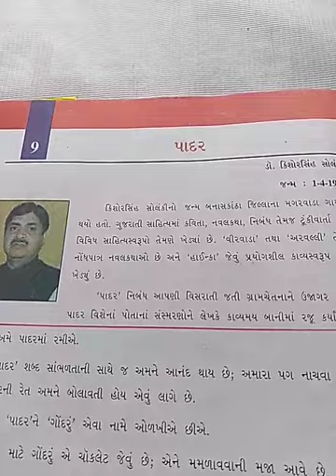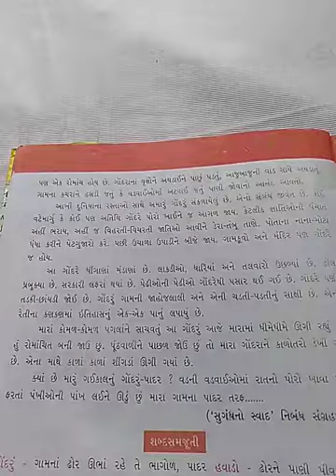(ગુજરાતી સેમ-1 ધોરણ-6 પાઠ-9 પાદર ભાગ-3) Gujarati Sem-1 standard-6 chapter-9 Padar part-3)lec-29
Padar lekhak mate jivto jagto teni yad ma rahe che.
lekhak potana padar pratye khubaj lagni dharave che, prem kare che.
Balpan ni yado aje pan tene padar sudhi khechi jay che..